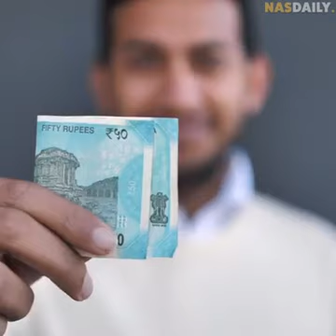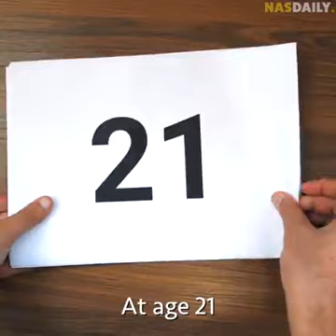The perfect definition of success